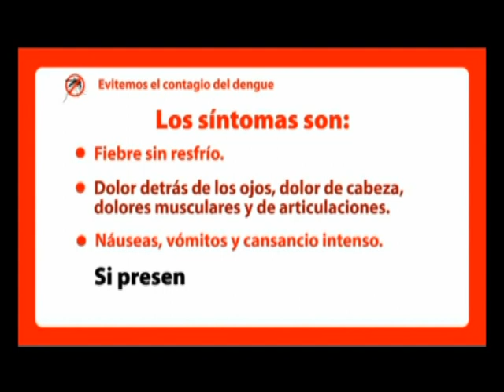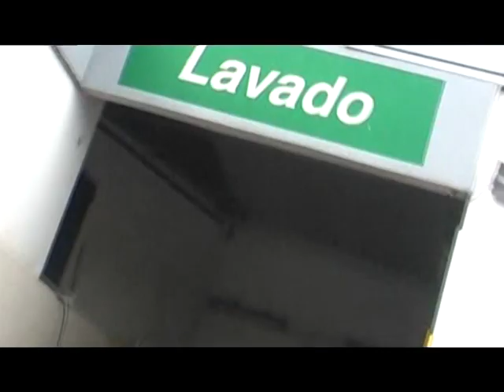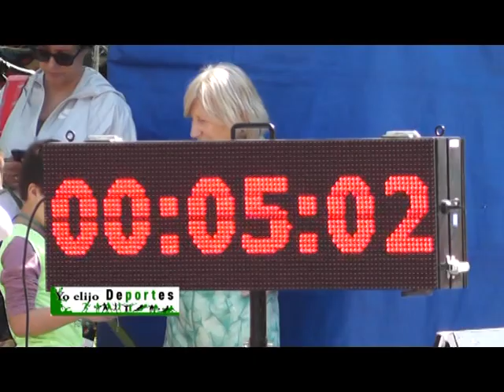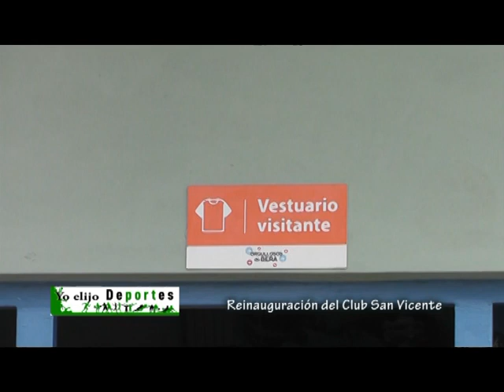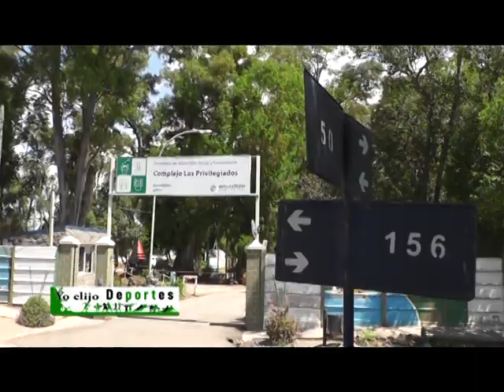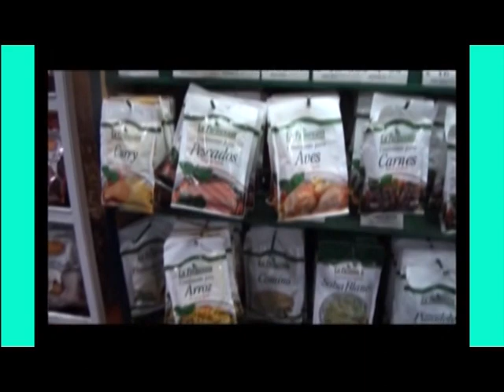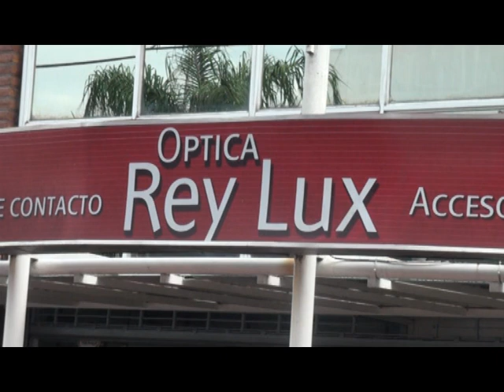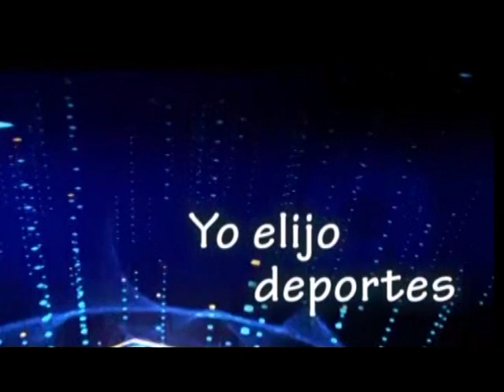Finales del Evita, maratón, concurso de pesca, Club San Vicente a nuevo, todo en Yo Elijo Deportes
Club Primavera,  Gutiérrez, Río Encantado, jugadores,  árbitros, delegados, vecinos,  penales, Barrio Argentina, Maratón del Rotary de Ranelagh, Concurso de pesca en kayak en el balneario de Hudson, Escuela de técnicos "Oscar López", Cross urbano de la ADB,  torneo de Tejo en El Sol, entrega de la copa América de softbol, Club Villa España, Club Aldana,  Club 26 de Agosto, Hogar Paraguayo, Club San Blas. Un programa para todos los gustos